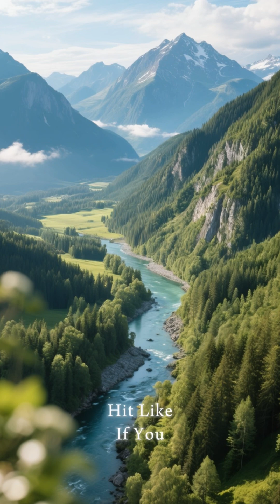The Most Dangerous Volcanoes That Are Sleeping